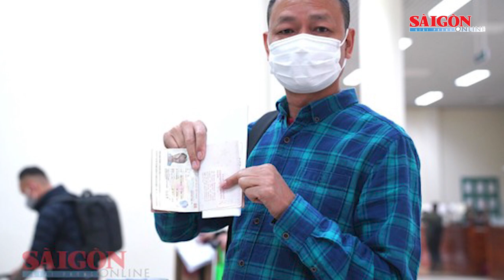Công dân Việt Nam, Trung Quốc phấn khởi về nước trong ngày đầu tiên mở cửa biên giới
Khoảng 8 giờ 45 ngày 8-1, chị Giàng Thị Mai (dân tộc Mông, quê huyện Yên Sơn, tỉnh Tuyên Quang) là công dân đầu tiên của Việt Nam bước qua vạch phân quản biên giới hai nước Việt Nam - Trung Quốc về nước.